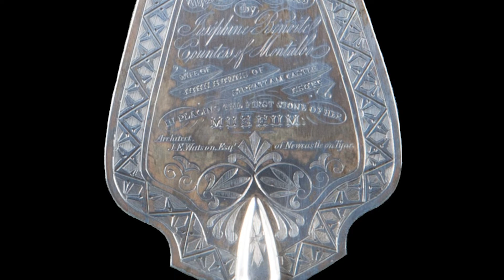150 Years since the laying of the foundation stone of The Bowes Museum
‘I lay the bottom stone and you, Mr Bowes, will lay the top stone.’ So said Joséphine Bowes to her husband, John 150 years ago today whilst laying the first stone of the Museum’s foundations. In an intimate ceremony on Saturday, November 27, 1869, the Museum build started. Dr Jane Whittaker, Head of Collections and Dr Howard Coutts talk more about this impressive milestone and how John, Joséphine and their guests celebrated the event.